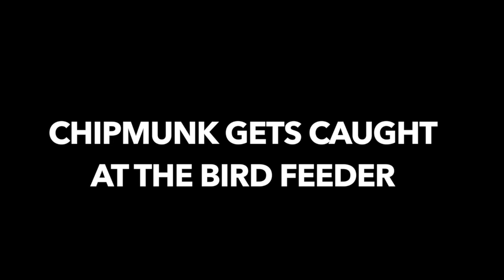Funny Rodents and Birds. Video for Cats and Dogs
Activity around a bird feeder. Squirrel vs chipmunk.
Warning: If you a cat or a dog this video will make you crazy.